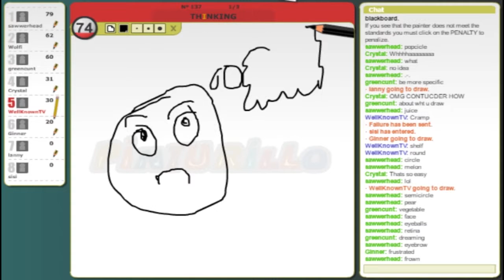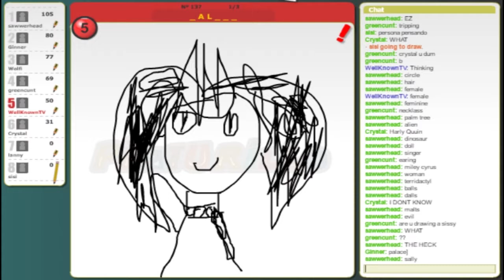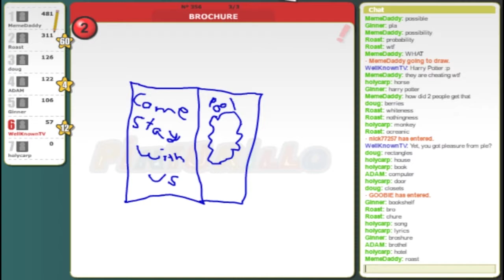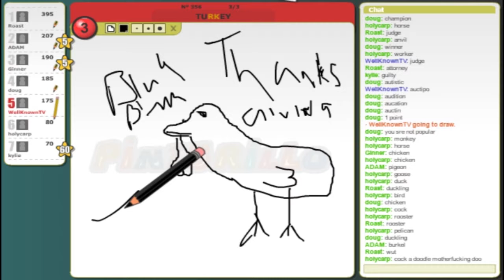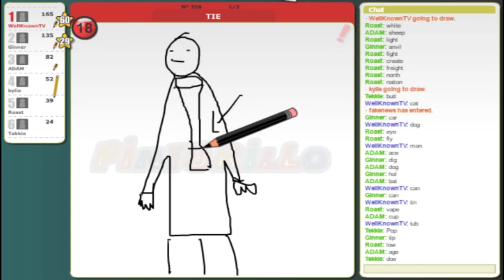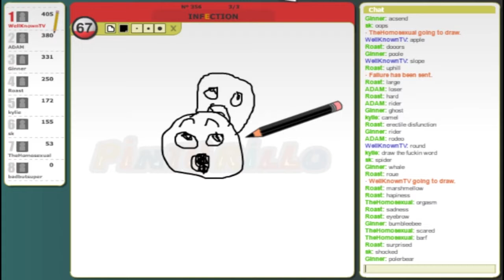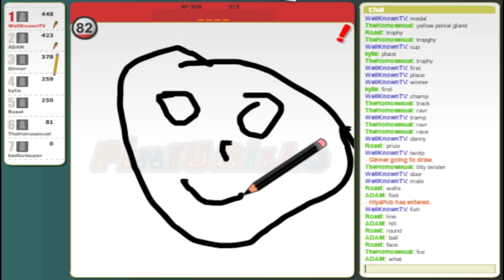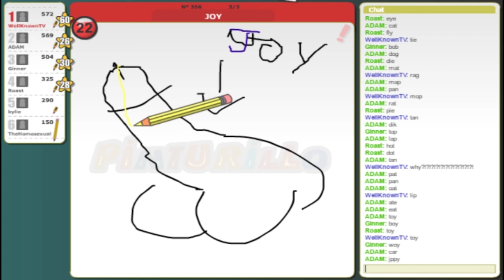Closest Ending Yet! Draw My Thing With A.D.A.M. and Ginner15698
I haven't lost a full game just yet, but will someone take my crown this time?! :D Anyway, Enjoy :D